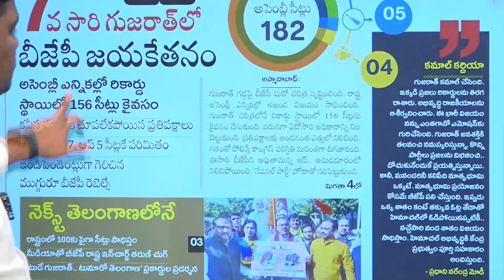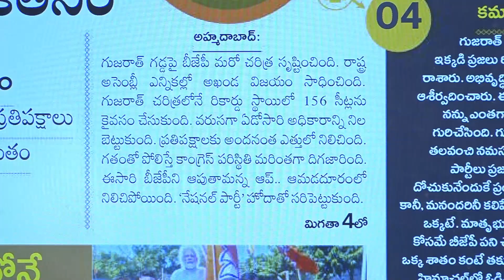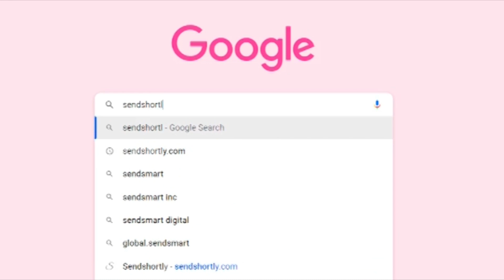గుజరాత్ లో మరో చరిత్ర సృష్టించిన బీజేపీ...|I Shanarthi Telangana e-paper